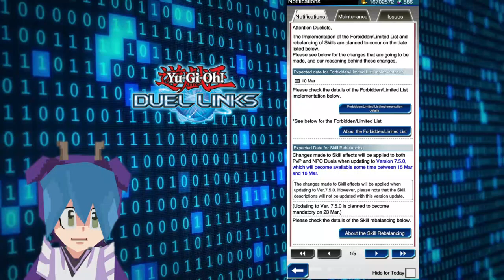Como masacraron a mi muchacho Galaxy BANLIST marzo DUEL LINKS